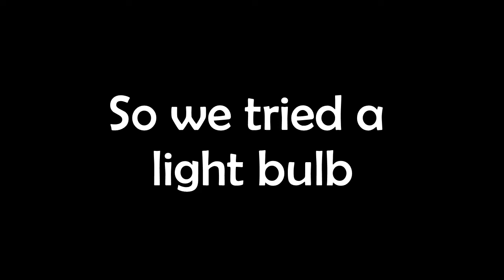Microwaving Spray Paint Cans, an Egg, and a Light Bulb